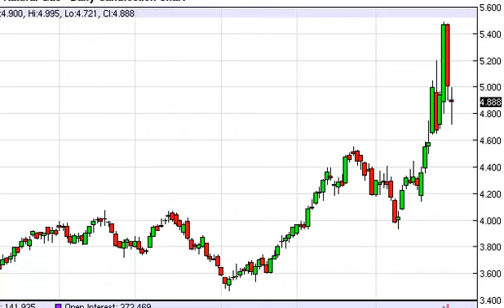Natural gas Technical Analysis for February 3, 2014 by FXEmpire.com